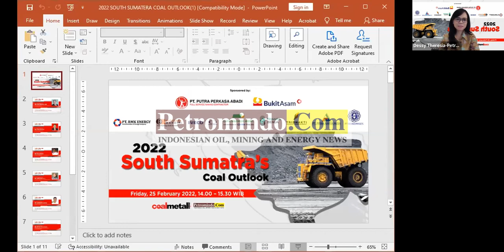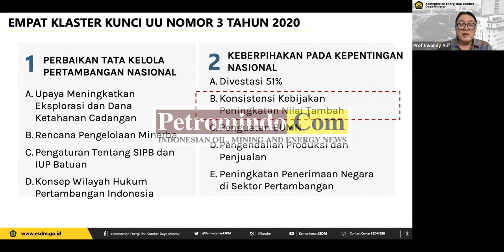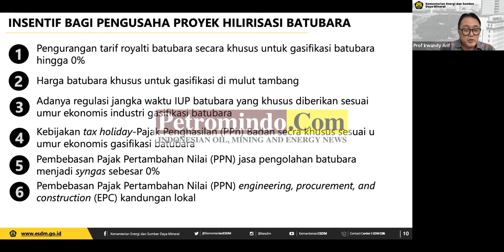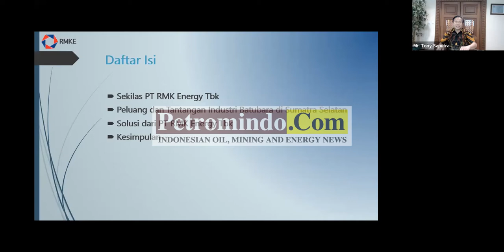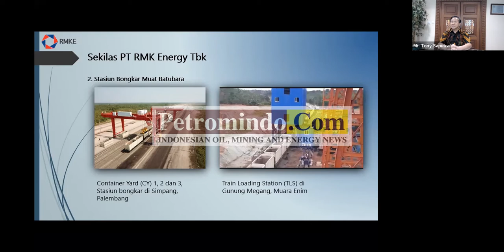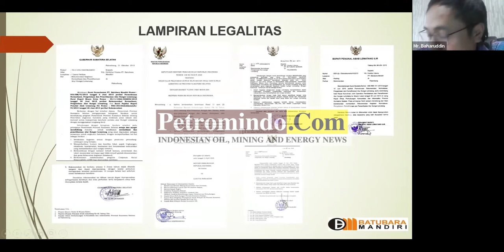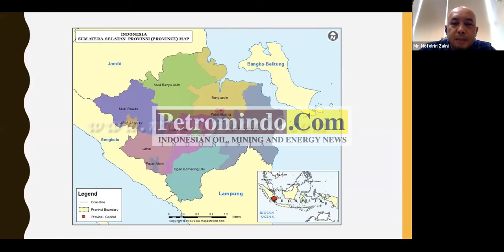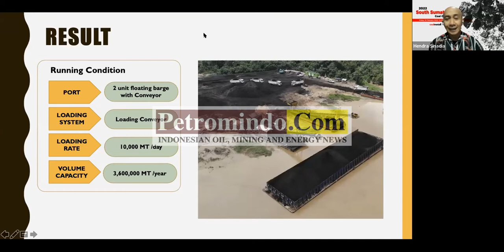2022 South Sumatra's Coal Outlook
- PT Putra Perkasa Abadi (PPA)
- PT Bukit Asam (Persero), Tbk
- PT RMK Energy
- PT Batubara Mandiri
- IVECO Chakra Jawara
- Gaya Makmur Mobil FAW Trucks
- PT Trimata Benua
- PT Tribhakti Inspektama
- PT Prima Karya Nusa
- PT Geoservices

Speakers & Moderator:
- Mr. Prof Irwandy Arif, Special Staff for Mineral and Coal Governance of Minister of Energy and Mineral Resources.
- Mr. Tony Saputra, CEO of PT RMK Energy Tbk
- Mr. Baharuddin, President Director of PT Batubara Mandiri.
- Mr. Nofelriri Zalni, President Director PT Trans Energy Indonesia
- Mr. Haryanto Damanik, President Director of PT Manambang Muara Enim.
- Mr. Setiadi Wicaksono, SVP Energy and Downstream Development, PT Bukit Asam Tbk
- Mr. Herbin Sitorus, Director of PT Barasentosa Lestari (BSL).
- Mr. Ramli Ahmad, President Director of PT Ombilin Energi.
- Hendra Sinadia, Executive Director of Indonesia Coal Mining Association